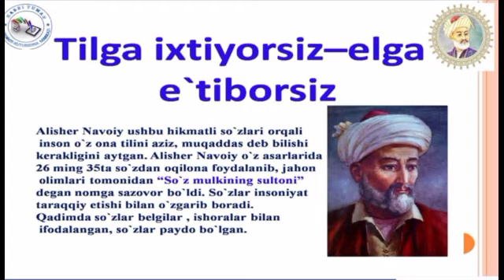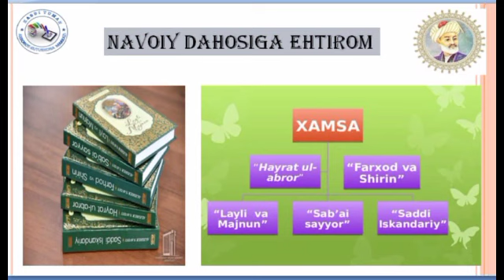"Navoiy dahosiga ehtirom” mavzusida tayyorlagan vediorolik.